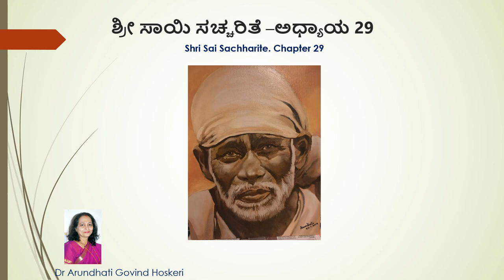Shri Sai Sachharite Chapter 29 ( ಶ್ರೀ ಸಾಯಿ ಸಚ್ಚರಿತೆ -ಅಧ್ಯಾಯ 29 )Dr. Arundhati Hoskeri